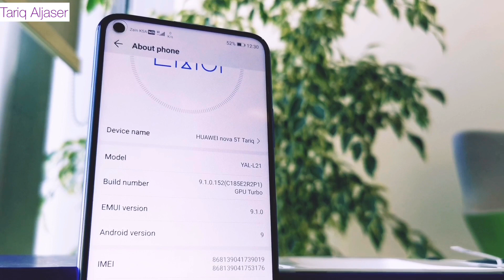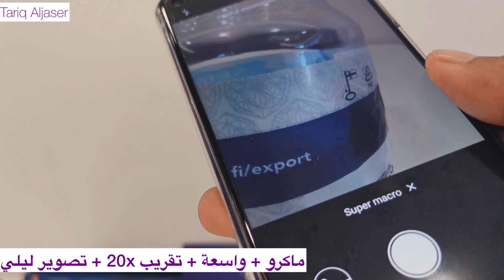مراجعة هاتف هواوي نوفا Nova 5T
‫مراجعة لهاتف ⁧‫هواوي‬⁩ الجديد ⁦‪Nova5T‬⁩‬
‫سعر الجهاز: 1499ريال، مواصفاته جداً رائعة ومذكوره بالفيديو 👍🏼‬